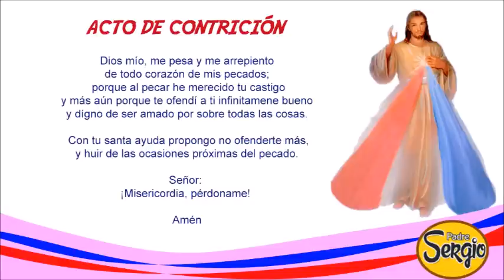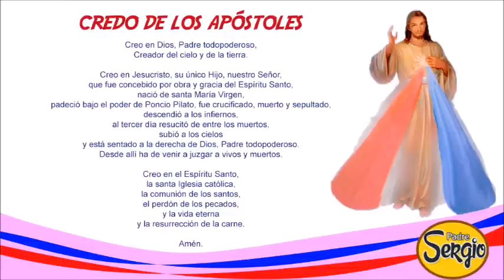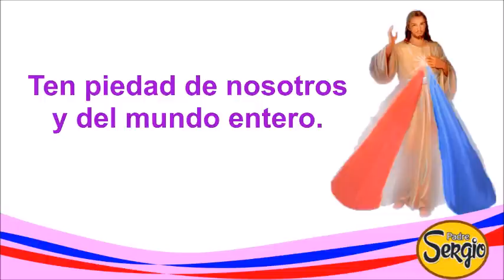Coronilla de la Divina Misericordia Sábado 31 de Diciembre del 2022